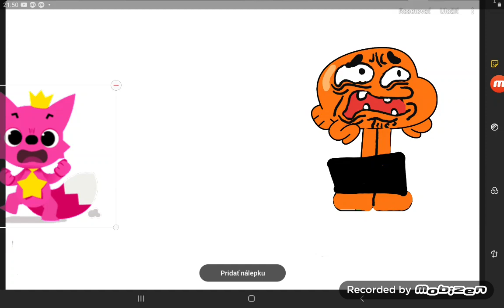Darwin and numberblocks Friends Ep.83 1E83